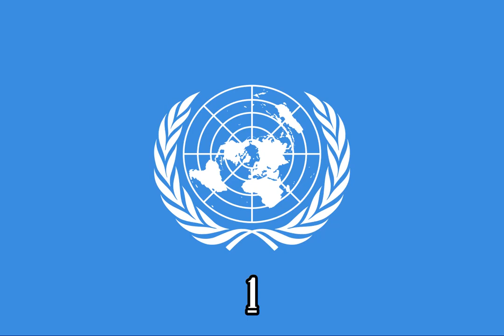Mickey Mouse Clubhouse Snowflake {Instrumental}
Episode: Minnie's Winter Bow Show

Source:
X-Minus Pro

Note 2:No Disliking My Videos!

{JAPANESE}

{MALAY}

NOTA 2: Saya tidak memiliki hak untuk filem ini.